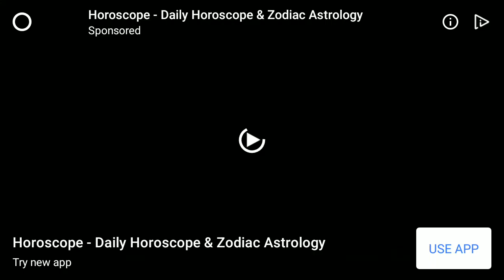Mini militia gameplay